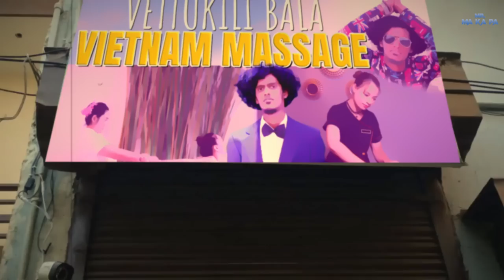வெட்டுக்கிளி Bala-வின் Vietnam Massage 😂 | Shooting நடுல ஒரு அருமையான Massage 🤩 | Mr Makapa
Check out Mamaearth's Amazing Rice Range Products

Hey guys! At my shooting location, you can meet all kinds of talented people. It amazes me to see the crazy things which are unique to them.

One such talent head is Bala, whom we call a grasshopper. My friend DJ Black filmed the fun time Bala had while giving me a Vietnam massage.
You can see Bala's special skill and the relaxing massage I got in the middle of my shooting gap!